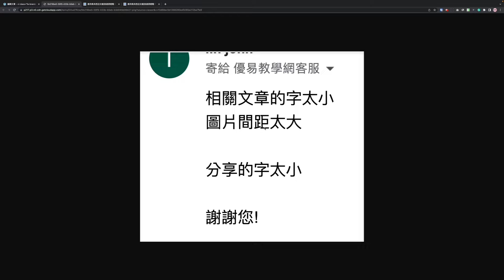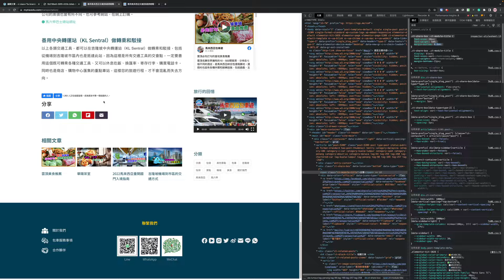週末回應頻道留言-CSS調整文字大小與圖片間距